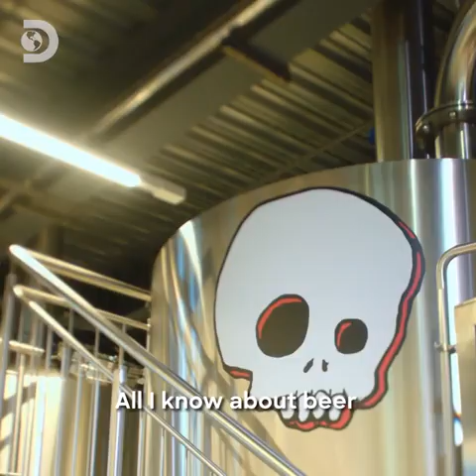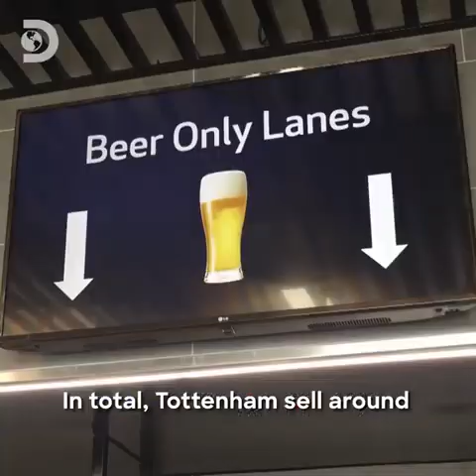Richard Hammond's BIG - Episode 6 - Europe's Longest Stadium Bar - Preview - Discovery Channel UK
65,000 pints of beer are consumed in one match day at Tottenham's stadium! 🍻
Better get in line for the toilet before the game ends... 🚽

All rights to Discovery International